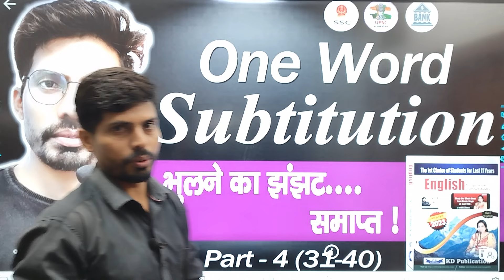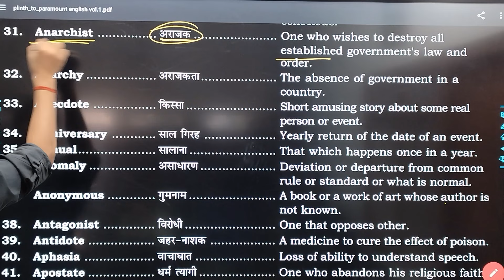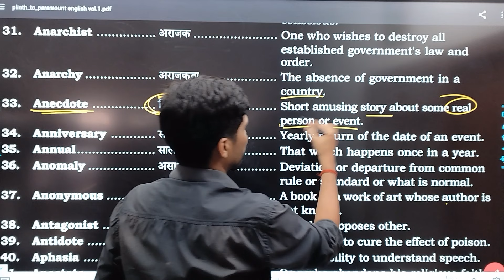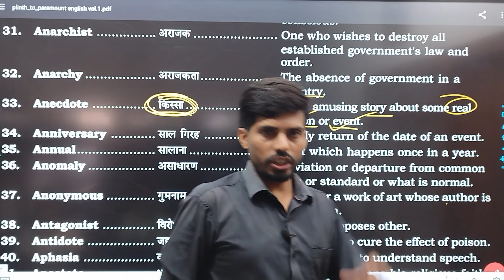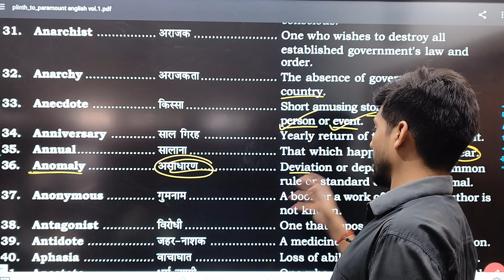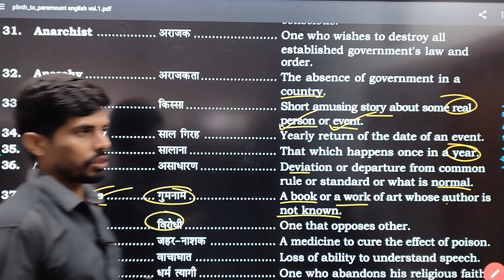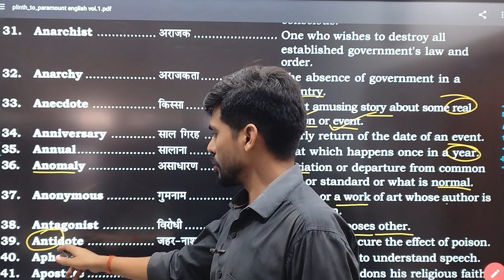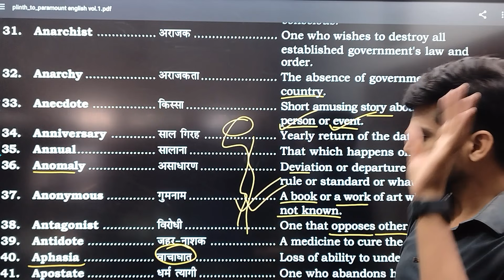🔥One Word Substitution by Neetu ma'am for CGL CHSL MTS CPO BANK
Plinth to Paramount book
 one word substitution by rani mam
one word substitution ssc chsl
one word substitution ssc adda
one word substitution ssc crackers
one word substitution trick dear sir
one word substitution test
one word substitution trick class 12
one word substitution trick in hindi
one word substitution upsc
one word substitution unacademy
one word substitution utkarsh classes
one word substitution used in daily life
one word substitution by uttam career institute